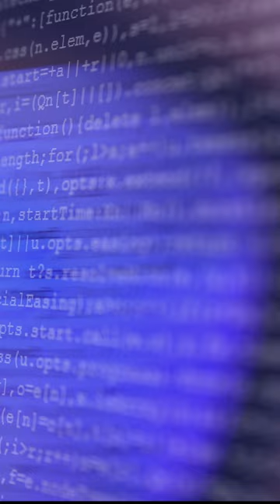The Crack in Our Line - Poetry by Jessica Holter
Poetry by Jessica Holter, from the new Book Truth is a Trap House.